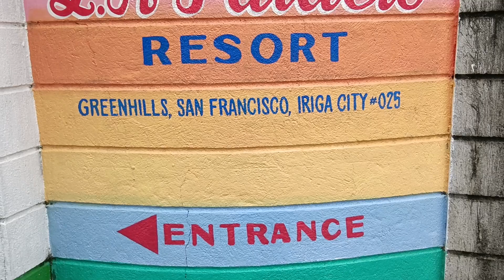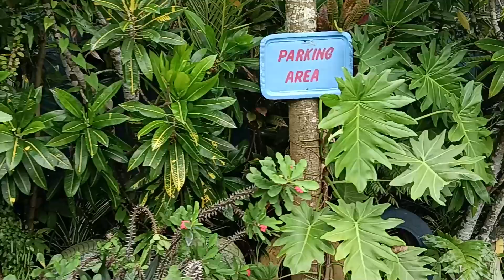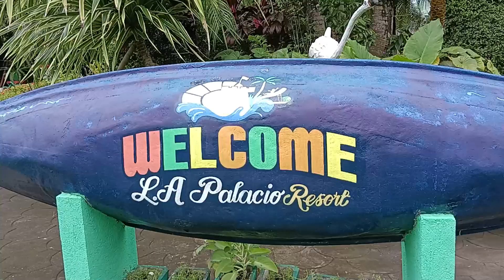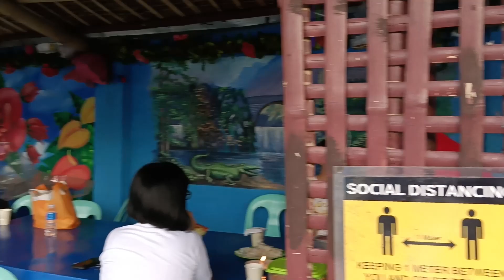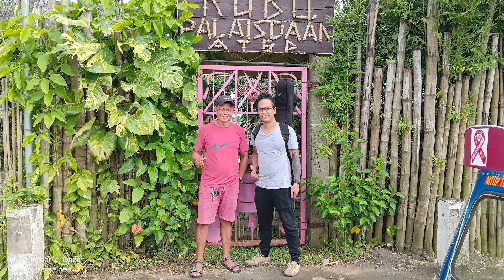Nabua NHS '86 at LA Palacio Resort